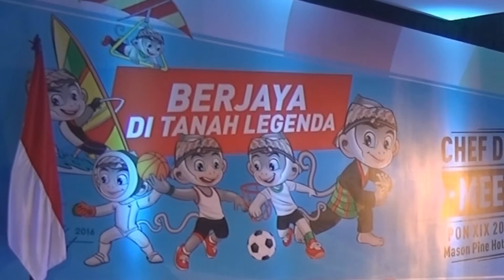Jabarprov TV - Chef De Mission Meeting